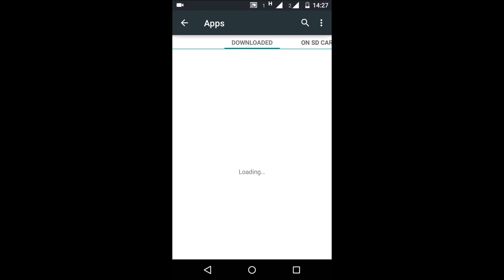How To Solve android Heating Problem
Is Your Android Smartphone Heating up, Heating is a big problem nowadays. In this post, We will help you to know how to solve android heating problem.

Most Android Users Face the heating problem, Some users face heating problem while playing a game some face heating problem just by a little bit use of their mobile or sometimes its occurs due to hardware failure, Heating of android phones occur mostly due to some apps running in the background. Those apps are useless and may push your android phone to heat.

Every one of us notices that on our laptops and computers have fans to cool down but there is no fan system in our android phones but you don’t worry just follow the following tips reduce the heating problem.